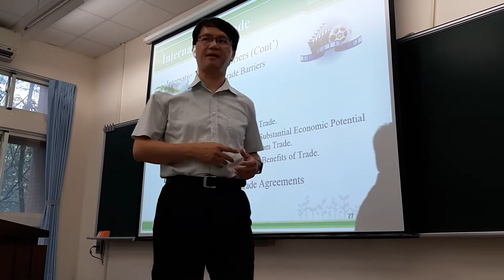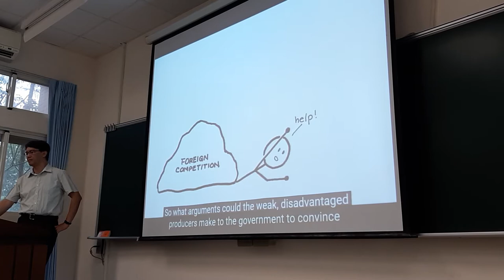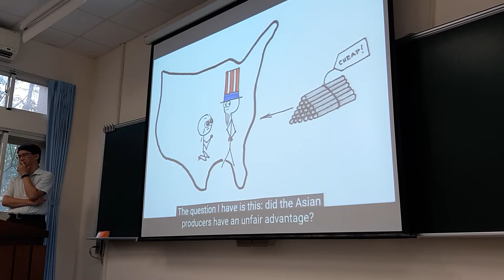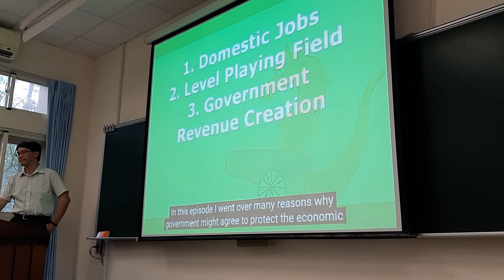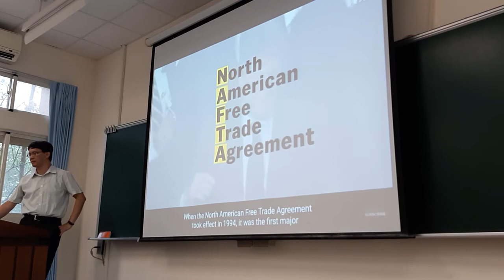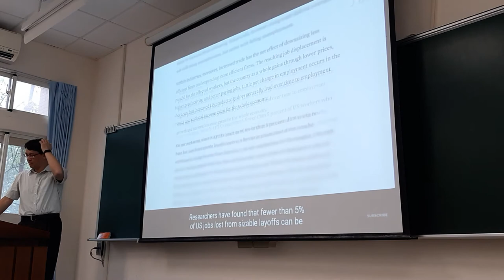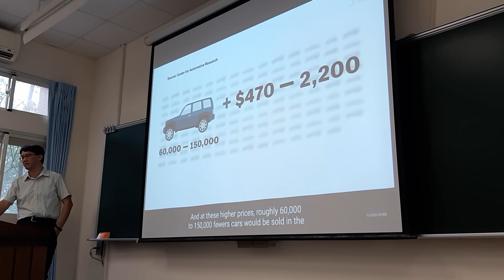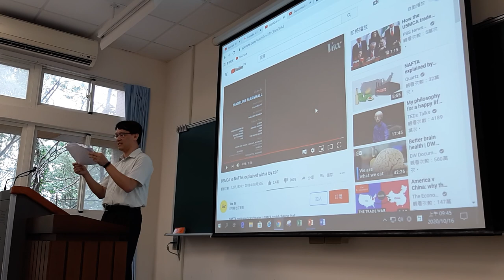Global Logistic Management - 16 Oct - 1A